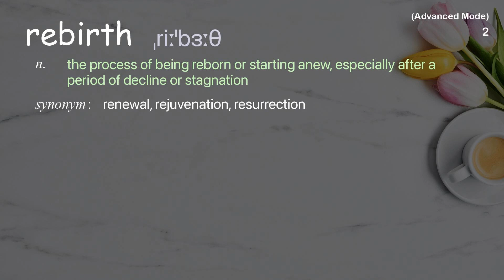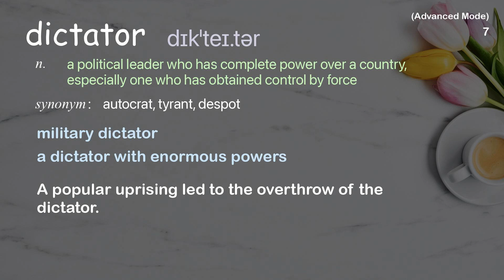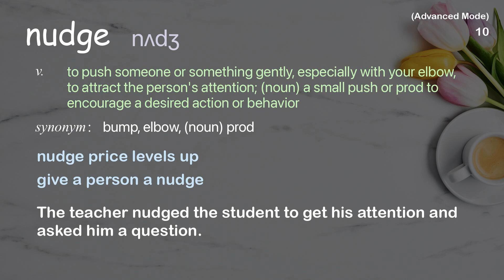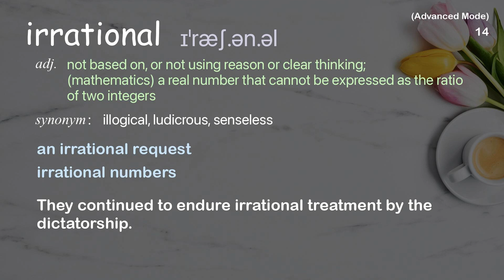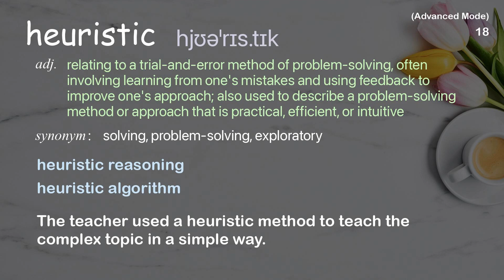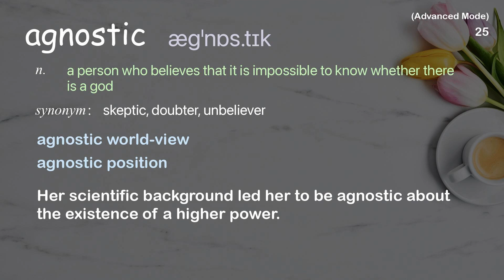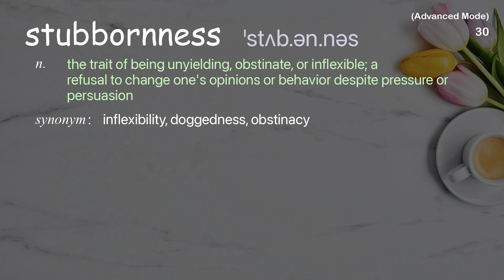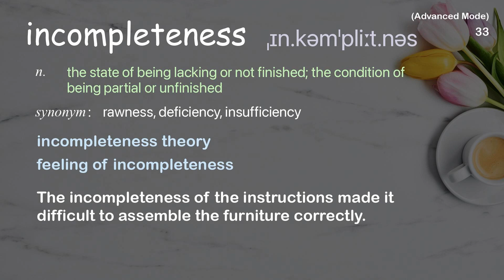33 Advanced Academic Words Ref from "Tyler Cowen: Be suspicious of simple stories | TED Talk"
■PLEASE NOTE

■Reference Source
Tyler Cowen: Be suspicious of simple stories | TED Talk